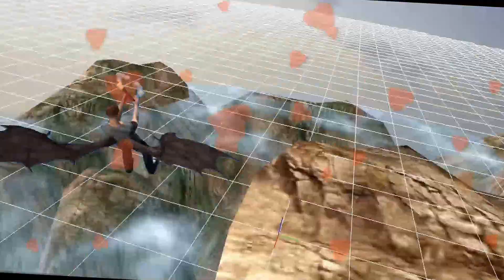Traumland (original Lied)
Video und Text:Copyright by Udo Awe